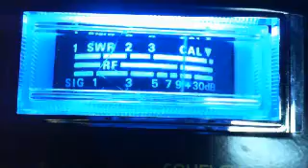Black Friday skips